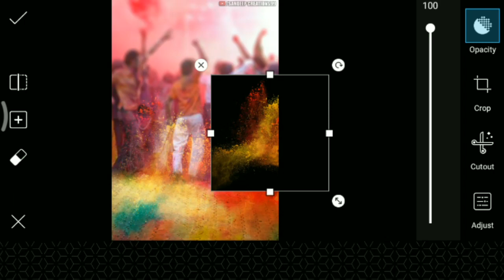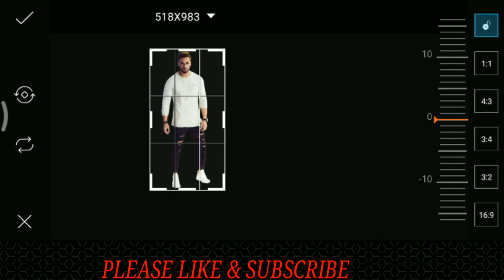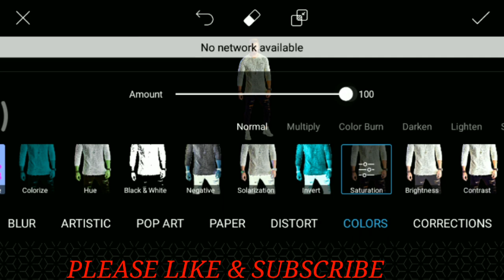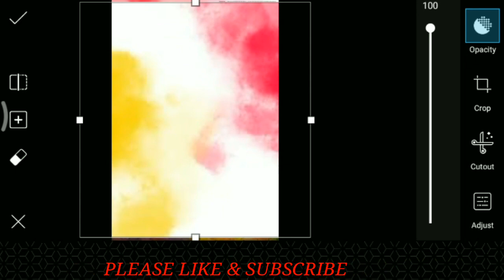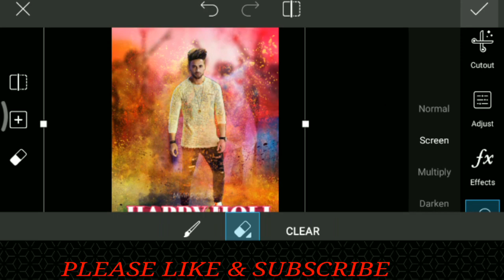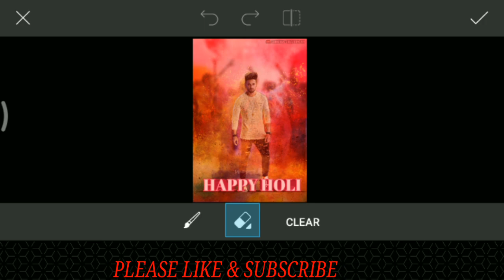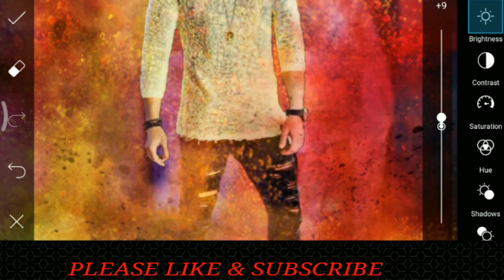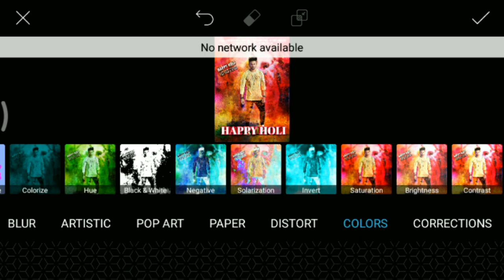Special Holi Photo Editing 2018/Picsart Holi Photo Editing/Step by Step in Hindi